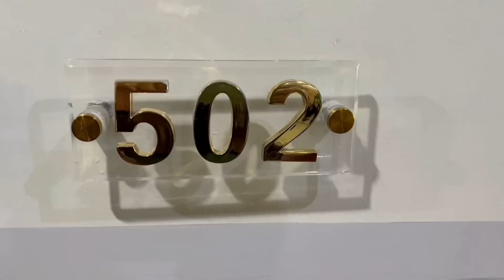Temperature Dropped 20° To 0° | Everyone is Freezing | Fatima Effendi | Kanwar Arsalan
In this video, Fatima Effendi, Kanwar Arsalan & Family are traveling to Muree and Temperature goes down from 20 Degree to 2 Degrees, find out more in this vlog!